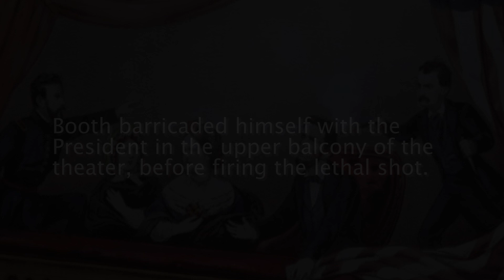Who is Edwin Stanton? Part 1: April 14, 1865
April 14, 1865 is day that lives on in infamy, as it was when an actor by the name of John Wilkes Booth assassinated President Abraham Lincoln. A little known fact is after the President was killed, Secretary of War Edwin M. Stanton took on the responsibilities of the presidency before relinquishing the power to Vice President Andrew Johnson. In part 1 of the series, "Who is Edwin Stanton?," we talk about the events that occurred on April 14, 1865.